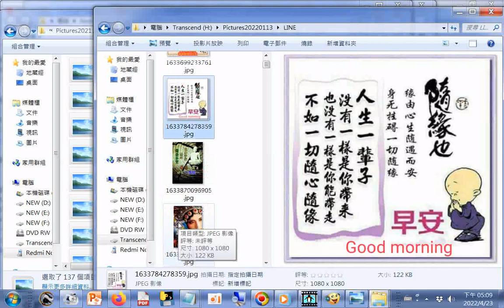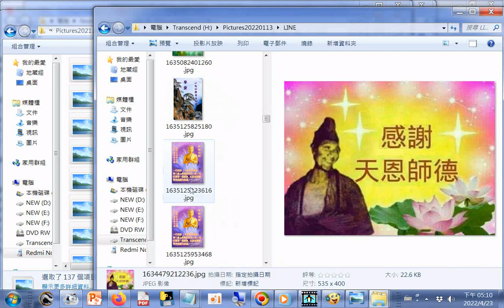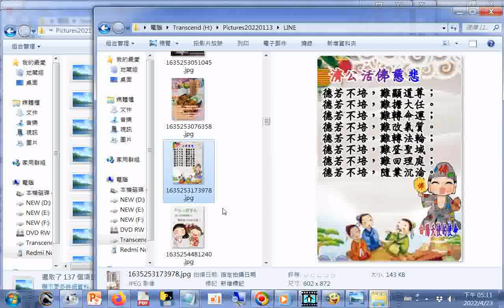含#濟公活佛慈訓202204錄製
閩南語讀經影片合輯